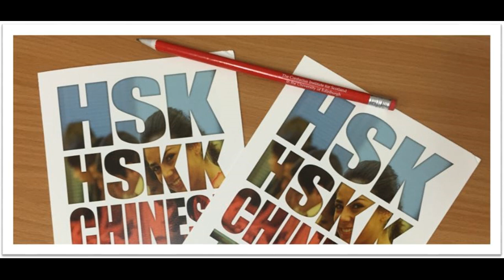HSK Level 4 audio